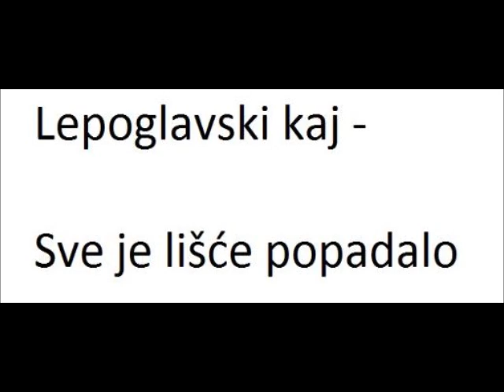Lepoglavski kaj - Sve je lišće popadalo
Sve je lišće popadalo po toj uskoj stazici. X2
Kud sam ja hodio za ruku vodio svoju milu Ančicu. X2

Mila majko kažte pravo gdje stanuje vaša kči. X2
Tri godina dana što me nema doma željan sam je vidjeti. X2

Moju kčerku već odavno crna zemlja pokrila. X2
Uska je stazica zgažena travica kud su Anku nosili. X2

Kad ja dođem do raspela tu opazim njezin grob. X2
Tri ruže rumene to su uspomene naše vjerne ljubavi. X2